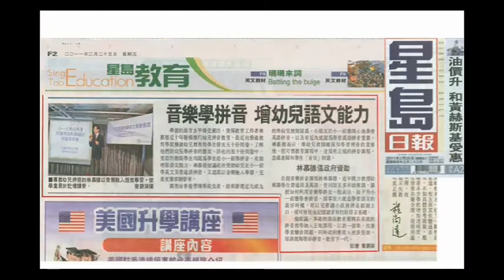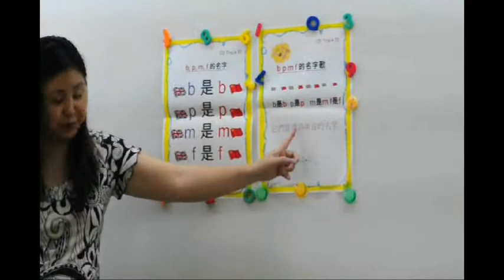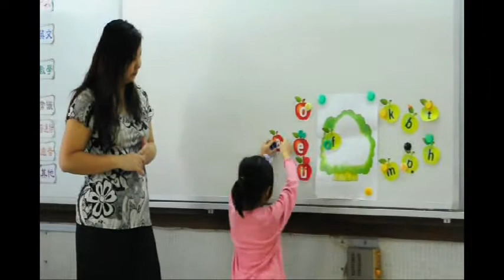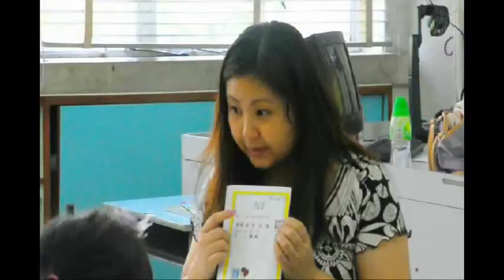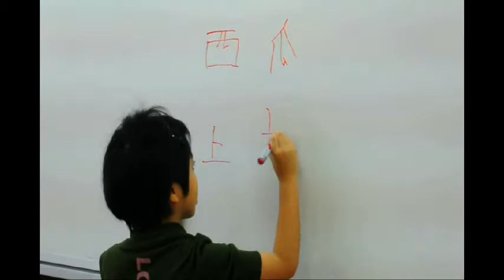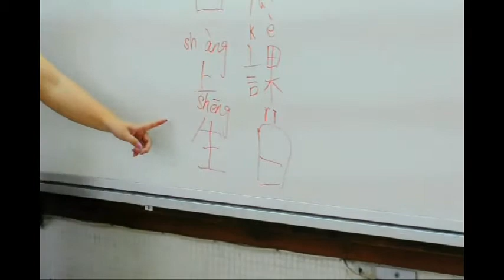HKAOM唱學普通話.mpeg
唱學普通話由國家語委水平測試員、香港大學普通話教師以及音樂家林慕德先生共同打造，幫助香港小朋友學習拼音，說準普通話。
課程導師全部由來自內地，持國家語委水平測試一級證書，幼教經驗豐富。
課堂包括學習拼音歌，拼讀生字詞、句子，聽寫，會話，唱兒歌，比賽等多元教學模式，提供優質的語言學習環境。